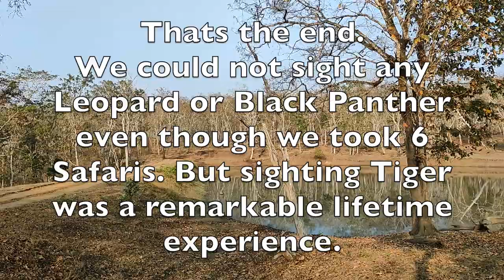Sighted Tiger, alarm calls in Nagarhole National Park & Tiger Reserve, Kabini | Wild Karnataka -Ep 5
We share our travel adventures through this channel.

This video contains the details about the wildlife jeep safari we took in Kabini provided by Jungle Lodges and Resorts.

This comes in a series. This is the 5th video of the wildlife safari series. In this video you can see the Tiger, Spotted deer calf, Gray Langur during our evening & morning Safaris.

Nagarhole National Park, also known as Rajiv Gandhi National Park, is a wildlife reserve in the South Indian state of Karnataka. Nagarahole is derived its name from Naga, means snake and Hole refers to as streams.
Nagarahole Park is declared as thirty seventh Tiger Reserve in India. It is also considered as World Heritage site by UNESCO. Three of the park namely Bandipur, Mudumalai & Wayanad Wildlife Sanctuary are adjacent to the Nagarahole.
Being an important Tiger Reserve in Karnataka, Nagarahole is a must-visit national park for wildlife enthusiasts and photographers as the forest safari offers a very high probability of being able to spot Bengal Tigers and Asiatic Elephants in their natural habitat. Nagarahole National Park is also home to a large number of Wild Dogs, Leopards, and Bears. Commonly spotted herbivore animals are Wild Gaurs, Wild Boar, Sambar Deer, Antelope, Spotted Deers as well as several species of birds. Nagarahole National Park also has a rich collection of Teak Trees and Rosewood.

Timestamps:
0:00 Start
0:15 Spotted deer
0:37 Langur monkey/Gray Langur
1:14 Wild boars
1:36 Peacock
2:06 Malabar giant squirrel
2:12 Tiger
5:29 Sambar deer
5:52 Spotted deers alarm calls
6:07 Langur monkeys/Gray Langur
6:15 Wild dogs/Dhole